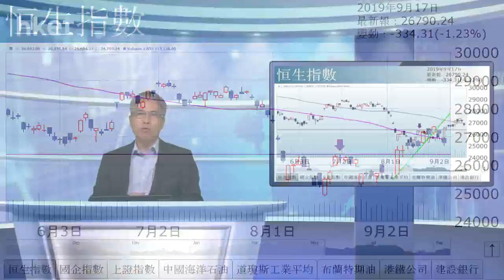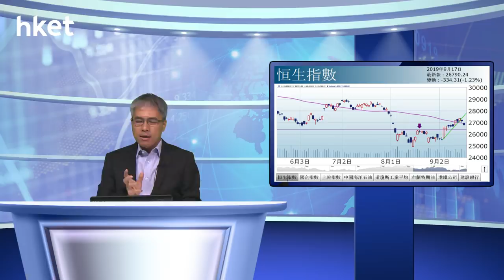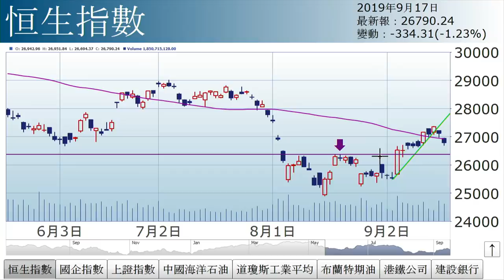孫運喜︰雙頂疑雲（2019年9月17日）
【香港經濟日報】《iMoney》主編孫運喜表示，初步展望，指數繼續向下可能性較高。外圍方面，道指昨晚下挫，乍現雙頂，考驗上升軌支持，若今晚裂口下挫，後市堪憂。……（更多內容：